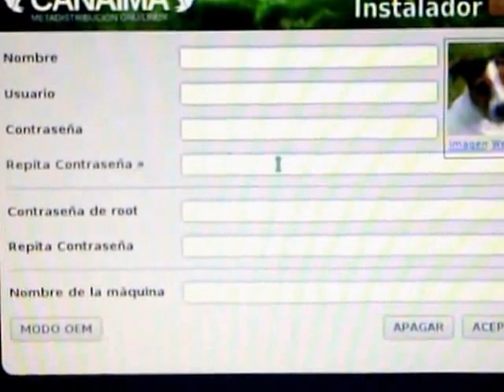Canaima GNU/Linux 4.0 - Canaima Instalador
Canaima Instalador.
La calidad del vídeo es muy mala pues lo he grabado con el móvil.